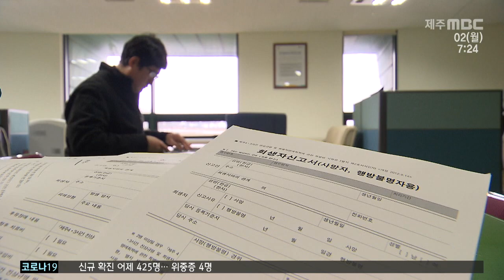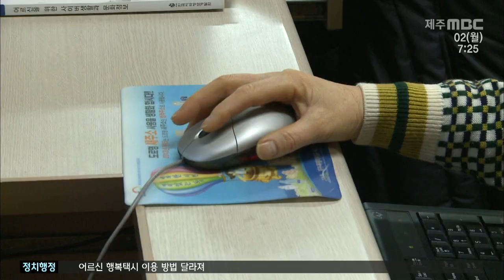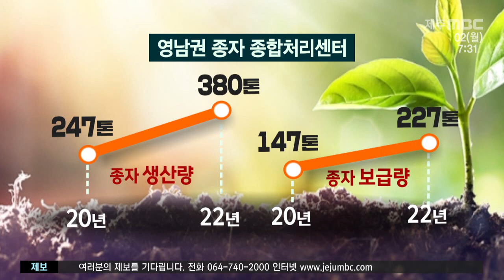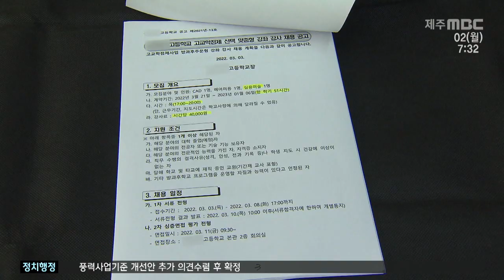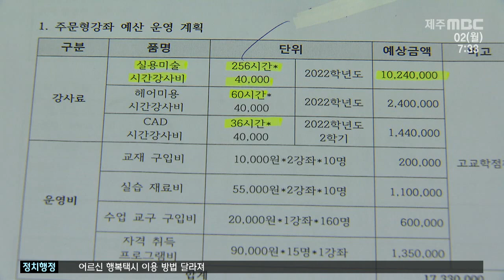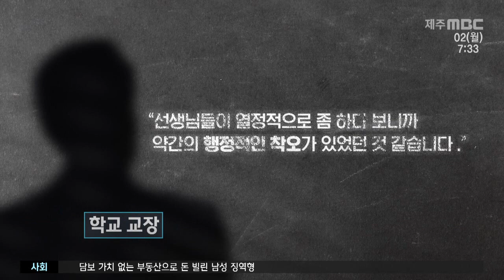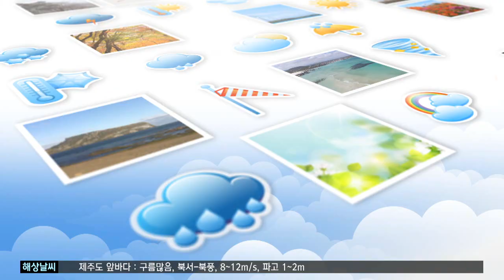제주MBC뉴스투데이 제주2023 1 2